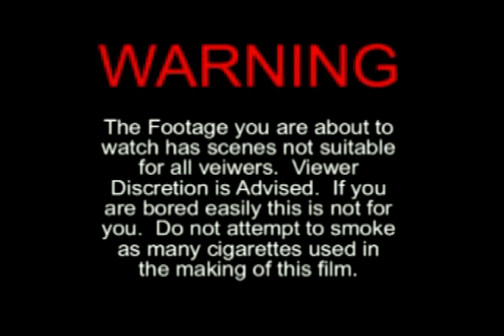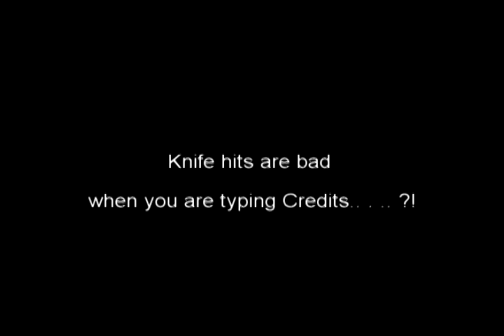The Uninteresting Life of Mark Mauer - EPISODE 10 - PART 1 - "It Is What It Is"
A Video Biography of Mark's life. Follow him as he does Normal everyday things.